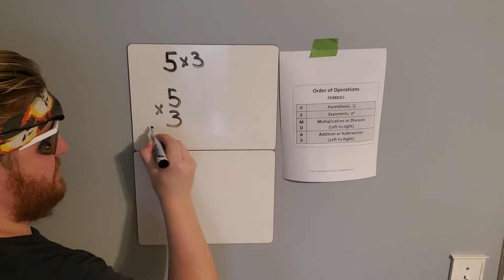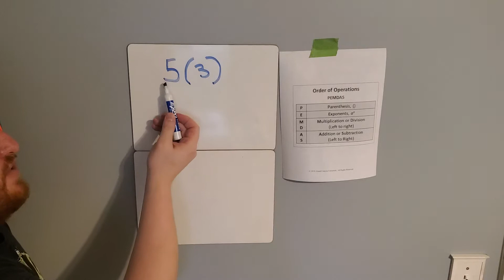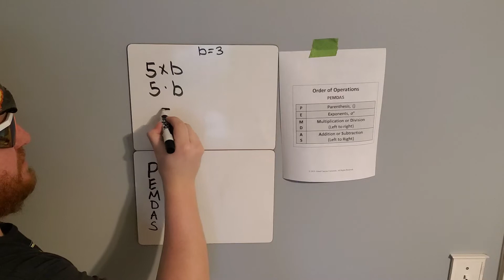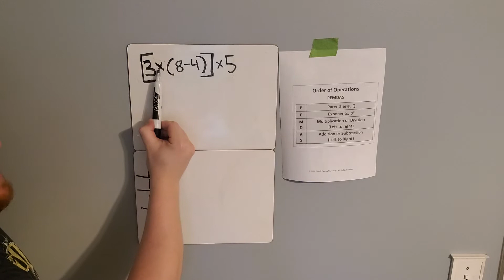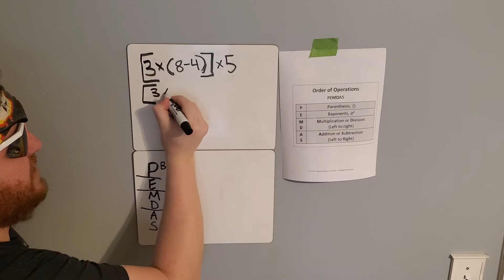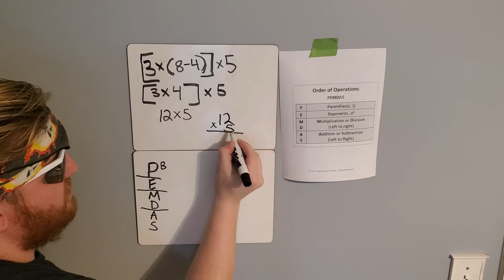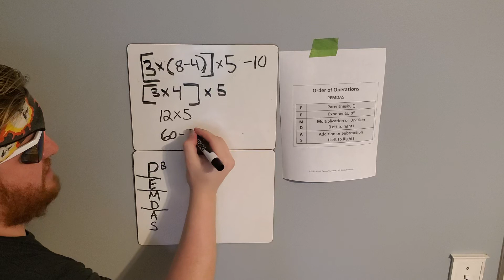Ways to write Multiplication, Represent and Simplify Expressions, Order of Operations, PEMDAS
Way to write Multiplication, Represent and Simplify Expressions, Order of Operations, PEMDAS